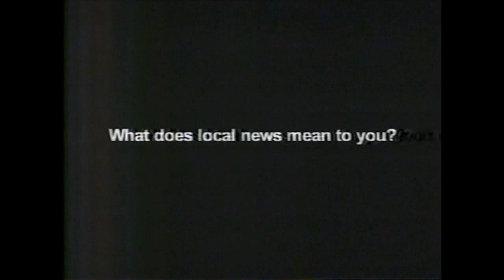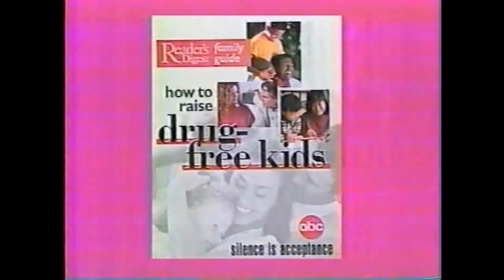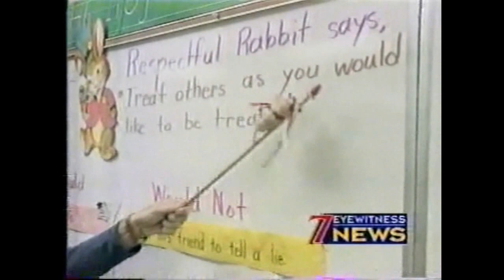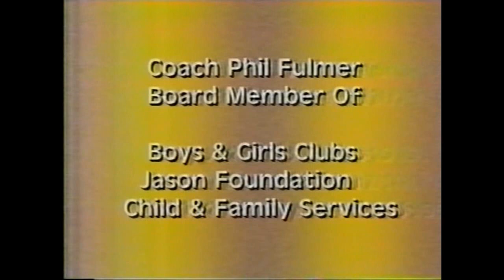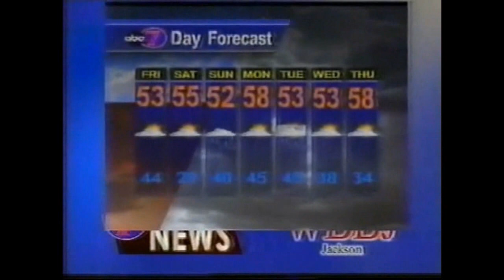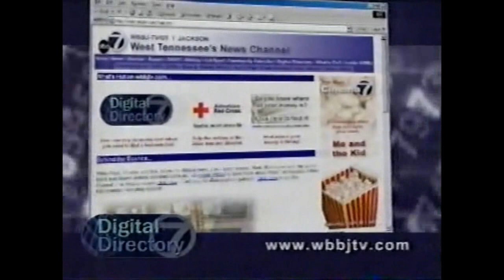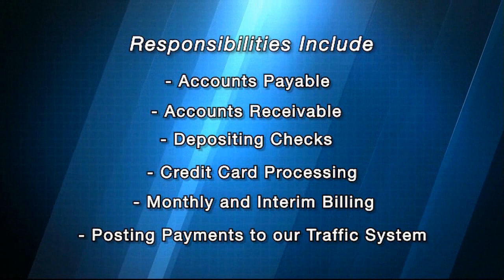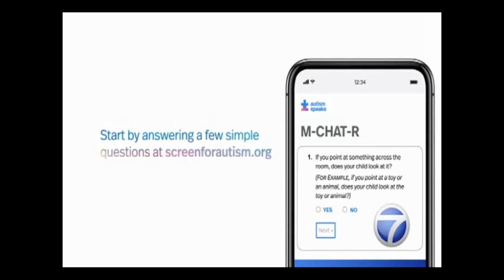WBBJ ABC 7 & CBS 7 id promo montage 1996-2006 and 2021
All copyrights of Bahakel acknowledged.  In 1967, Bahakel assumed control of the station, changing the calls to WBBJ and making it a primary ABC affiliate, similar to that of WABG in Greenville/Greenwood, MS and WCCB in Charlotte, NC and WOLO in Columbia, SC.  Most footage is from 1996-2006 with some footage from 2021.

Unlike many Bahakel stations, WBBJ is a bit sparse on the subchannel front, only having CBS on channel 7.3 and MeTV on 7.4.  The 2021 footage is from the period shortly after WBBJ separated CBS and MeTV into two channels.